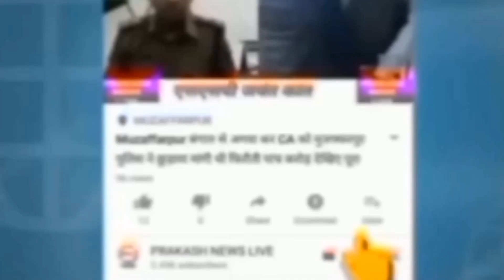गर्मी के दिनों में बिजली के संकट गहराया, रात में सो नहीं पा रहे जनता बिजली विभाग मौन |KantiNews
गर्मी के दिनों में बिजली के संकट गहराया, रात में सो नहीं पा रहे जनता बिजली विभाग मौन